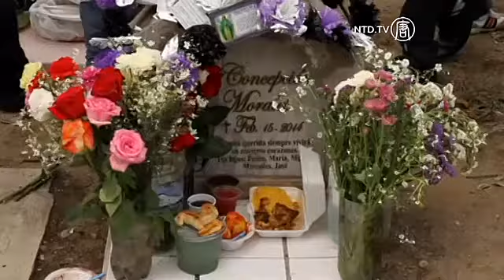Perayaan Tahunan Hari bagi Yang Meninggal di Ekuador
Masyarakat Ekuador di seluruh negara berjiarah ke makam hari Senin (2 November), dalam perayaan tahunan Hari bagi yang telah Meninggal.

Atmosfir perayaan di Calderon, berlokasi 20 kilometer sebelah utara Quito, dimana keluarga membawa makanan, musik dan bunga ke makam. Mereka duduk di makam, berbicara, berdoa dan bernyanyi bagi jiwa keluarga yang telah meninggal.

Ayah Teresa Vizarrea, dan keluarga lainnya, dimakamkan di Tempat Pemakaman Calderon.

[Teresa Vizarrea, Pejiarah]:
"Yang kami bawa adalah makanan kesukaan mereka: buah, pisang, colada morada (minuman), semua ini - adalah tradisi kami di Calderon. Kami selalu membawa (makanan) tiap tahun."

Maria Quilumba mengikuti tradisi ini bagi mendiang ibunya yang dimakamkan di sini.

[Maria Quilumba, Pejiarah]:
"[Saya membawa] sepiring makanan seperti ibu saya, dan saya melakukannya sekarang."

Pastor Calderon setempat, Eduardo Moreno, berkata dia percaya sekitar 50 ribu orang berjiarah ke pemakaman, dengan 300 makam, pada tanggal 2 November.

Dia berkata jiwa yang meninggal akan terus hidup.

[Bapak Eduardo Moreno, Pastor setempat]: MALE
"Orang yang tahun ajaran Yesus yang berkata: "dia yang makan roti ini akan terus hidup." Mereka tahu jiwa terus ada, mereka hidup dan mereka berbagi makanan secara spiritual, mereka berbagi kehadiran mereka di sini. Ini dikatakan mereka hidup. Kita tahu mereka tidak meninggal - jiwa adalah abadi."

Untuk keluarga yang tidak dapat datang ke makam, tradisi menyarankan makanan harus ditaruh di luar rumah sehingga yang meninggal tidak kelaparan.

Hari bagi yang Meninggal adalah tradisi yang berasal dari penduduk asli wilayah itu yang sering dihubungkan dengan Meksiko.